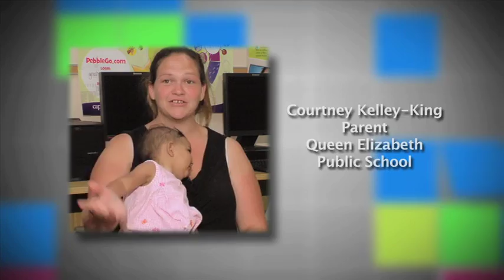Building the Whole FDK Picture at Queen Elizabeth Public School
Watch as the staff at Queen Elizabeth Public School explain how powerful relationships are built in their school.
You will see how full day kindergarten students, and early learning classrooms interact to develop a successful educational and community environment.

Located in Leamington Ontario, Queen Elizabeth Public School is a proud elementary school of the Greater Essex County District School Board.